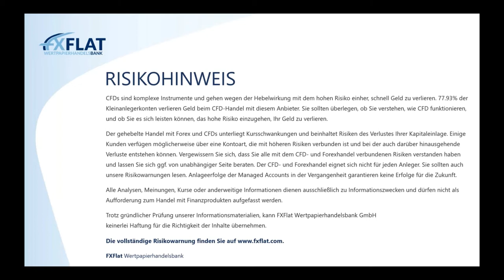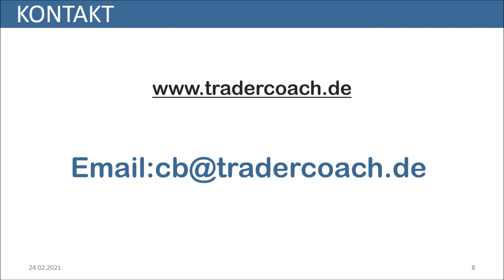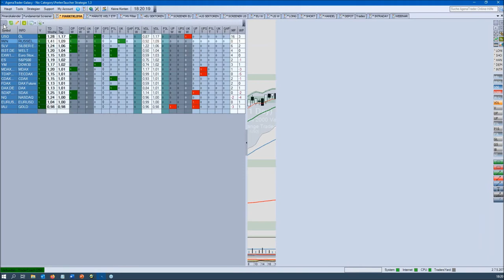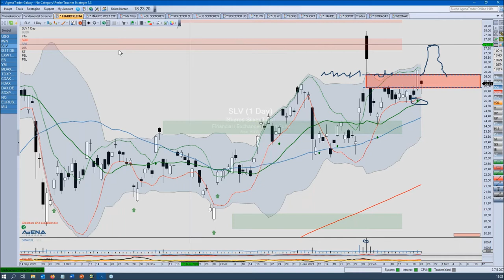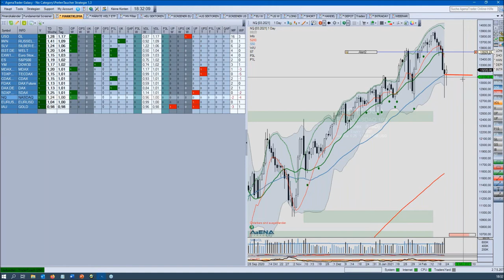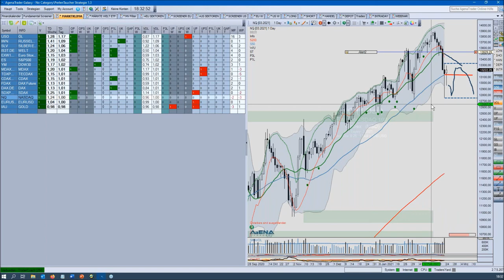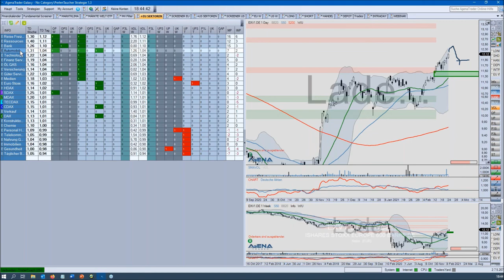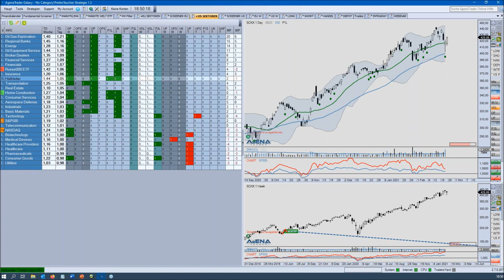Carsten Berger - Index Analyse nach der PerlenTauchen Methode mit dem AgenaTrader - 24.02.2021